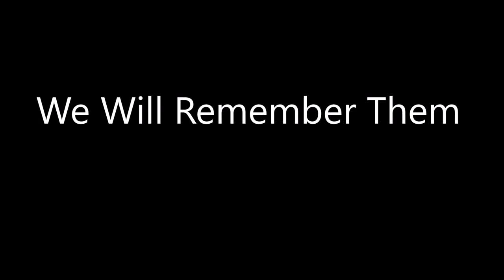Those We've Lost This Decade (2010 - 19)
A short video to remember those who we have lost this decade. 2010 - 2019.
They will forever be remembered.

My apologies for the error's -
- George H. W Bush 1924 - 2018
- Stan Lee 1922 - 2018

Music
Song - Breathing Planet